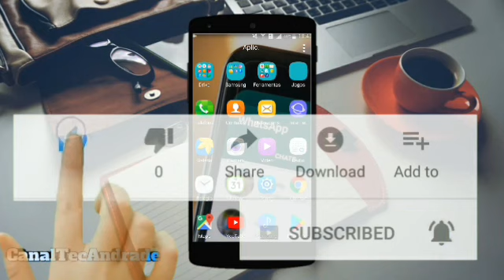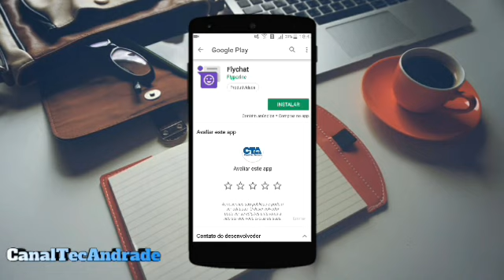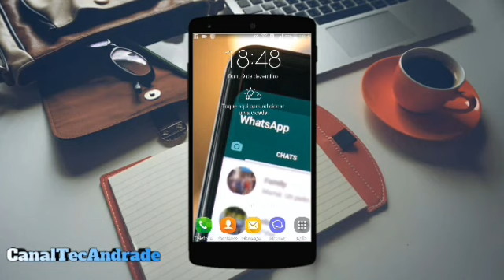Como ficar invisível no whatsapp 2018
como ficar invisível no whatsapp
Como ficar invisível no whatsapp, deixar seu whatsapp totalmente offline ocultando o online do aplicativo

TODOS OS DIAS VÍDEOS NOVOS AQUI NO CANAL NÃO PERCA

Outros vídeos